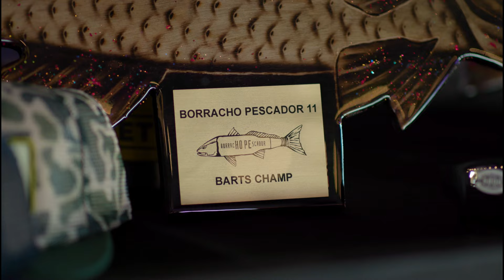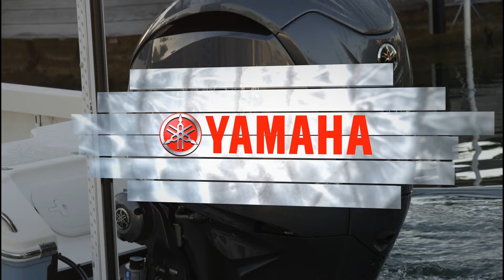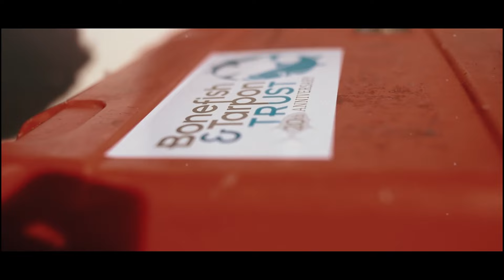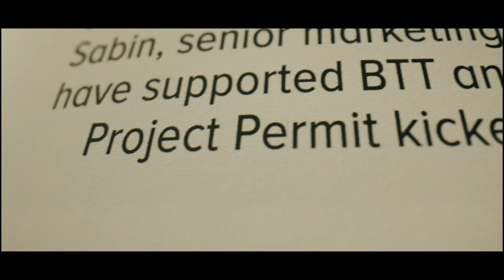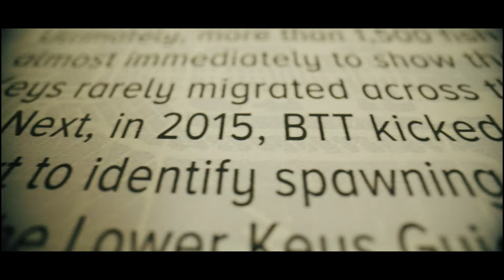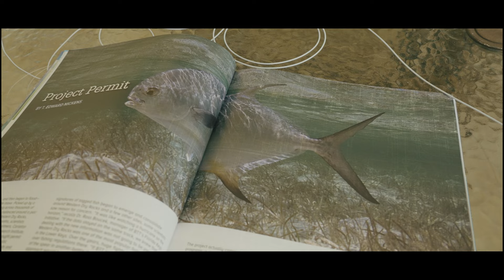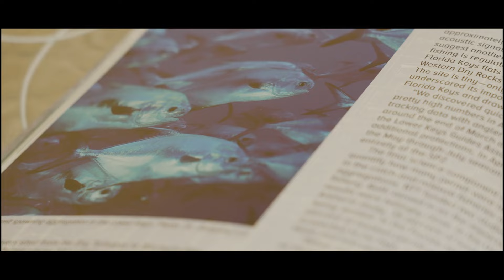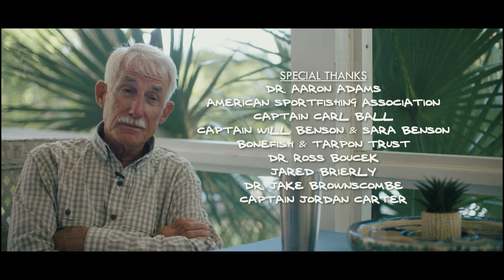SILVER KINGS S9 EP10 YouTube 4K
Clay "Flounder" Guess & Texan Cliff Wright host Capt. Jared Raskob on a charity redfish event the "Borracho Pescador" in Texas.  Special BTT feature "Project Permit" follows.